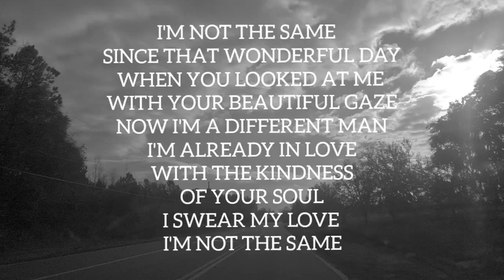I am in Love